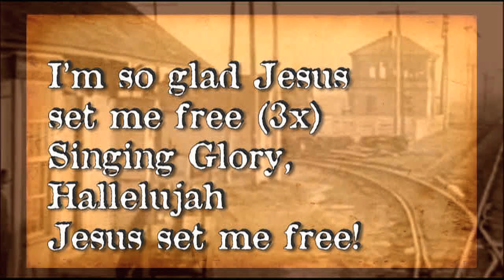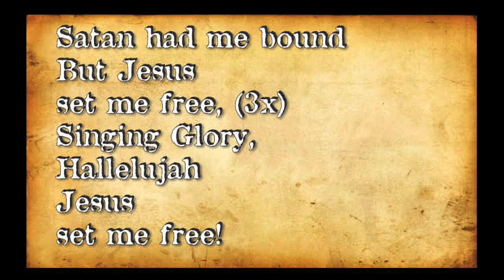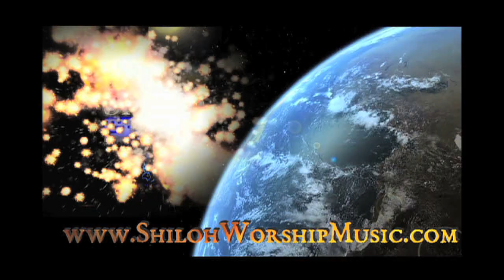"I'm So Glad Jesus Set Me Free" Old-Fashioned Bluegrass Gospel Hymn (with Lyrics)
Our Bluegrass version of the classic Gospel hymn, "I'm So Glad Jesus Set Me Free",
With Fiddles, Banjos, Guitar, Acoustic Bass, Dobro, and Mandolin
Traditional in the Public Domain

The Classic Gospel Song:
I'm So Glad Jesus Set Me Free

I'm so glad Jesus set me free (3x)
Singing Glory, Hallelujah
Jesus set me free!

Satan had me bound
But Jesus set me free, (3x)
Singing Glory, Hallelujah

I'm On My Way To Heaven (3x)
And I'm Shoutin' Victory!

Traditional-Public Domain

Help Support us; buy our Original Christian Artwork Shiloh Worship Music FREE on Soundcloud Shiloh Worship Music on ReverbNation
Shiloh Bluegrass Gospel on Soundcloud Donate; via PayPal to our ministry. With PayPal you can Donate with a debit or credit card.
Our original Artwork has pictures of Jesus and Biblical scenes. Makes great gifts!  We produce all of our Worship Music FREE.
Our ministry is full-time. At this point, we do not have any church financially supporting us. We continue to evangelize, and our worship music channel on here on YouTube has close to 4.6 million views, reaching into 234 nations(according to Google Analytics), and our free worship music on iTunes has somewhere around 200-250 songs we’ve produced. All our music is free; we never charge for our worship music, we thank all those who have given to support our ministry.

musique chrétienne   (Musical Genre)
Classic Hymn (Musical Genre)
Shiloh Documentary Films, Contemporary Praise & Worship  (Musical Genre), Contemporary Christian Music  (Musical Genre)
, CCM (Musical Genre), Shiloh Worship Music (Musical Group), Bethel (Musical Group), Jesus Culture (Musical Group), Keith Green (Musical Group), Hillsong (Musical Group), Contemporary Christian Music (Musical Genre), Revival Songs (Musical Genre), Hipster Worship (Musical Genre), "I Never Want To Leave You Lord" -Shiloh Worship Music (Filmed in 4K) (Musical composition)